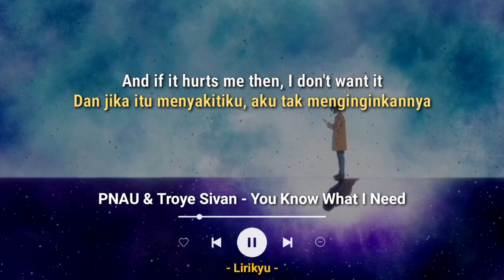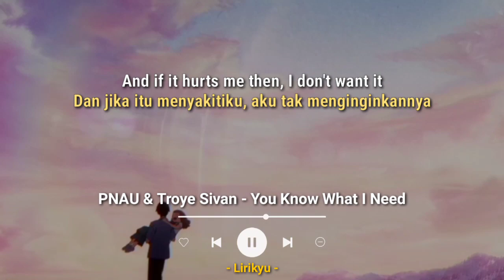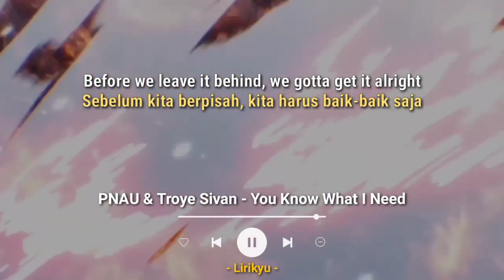PNAU & Troye Sivan - You Know What I Need (Lyrics Terjemahan)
Hi

Song : PNAU & Troye Sivan - You Know What I Need

Background 🎬 :
- Omoi, Omoware, Furi, Furare
- Spare Me, Great Lord!